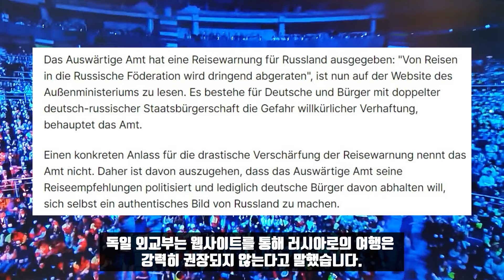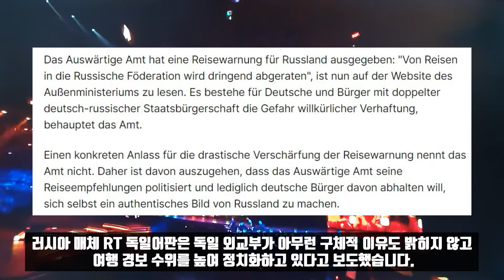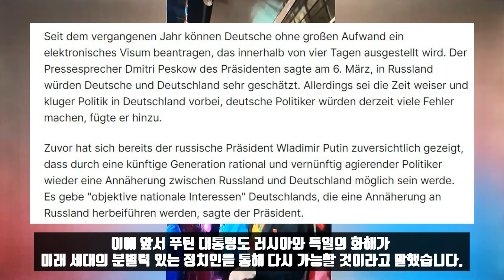진실, 포용성으로 러소포비아에 반격!/"직접 체험하고 느끼세요"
이틀전 소치에서 폐막한 Всемирный фестиваль молодёжи 세계 청소년 페스티벌의 열기는 대단했습니다. 전세계에서 선발된 2만명의 청년들이 러시아의 매력에 흠뻑 젖었습니다. 다양한 국적의 청년들이 자국기와 러시아 삼색기를 흔들며 열광했습니다. 푸틴의 얼굴이 그려진 셔츠를 입은 이도 있었습니다.

이들은 동계 올림픽이 열렸던 소치 근처 시리우스단지에서 러시아 문화와 다양성, 그리고 그 러시아적인 소프트파워가 세계와 하나될 수 있음을 느꼈습니다. 모두들 러시아을 방문하고 싶었던 청년들입니다.이들은 페스티벌이 끝난 뒤 러시아 전역 30개 도시를 방문할 예정입니다. 러시아는 세계인들에게 직접 러시아를 방문해 줄 것을 희망하고 있습니다. 오랫동안 집단서방이 악마화한 러시아가 진짜 악마의 나라인지 직접 체험하면 바로 알 수 있다는 자신감을 가지고 있습니다.

러시아를 직접 체험하면 누구라도 집단서방이 악의적으로 유포한 러소포비아의 덫에서 탈출할 수 있으리라 믿고 있습니다. 러시아는 굉장한 자신감을 가지고 매력공세를 펼치기 시작했습니다. 러시아를 자유롭게 여행하면서 보고 들으면 다를 러시아를 사랑하게 될 것이라는 자신감을 가지고 있습니다. 집단 서방으로서는 이런 러시아의 움직임을 두려워하고 있습니다. 그래서 어떻게든 세계 청소년 페스티벌을 방해하려 시도했습니다.

축제가 끝나자 독일 외교부는 러시아에 대한 여행 경고를 발표했습니다. 독일 외교부는 웹사이트를 통해 러시아로의 여행은 강력히 권장되지 않는다고 말했습니다. 그러면서 독일인과 독일, 러시아 이중 시민권자는 여행중에 자의적으로 체포될 위험이 있다고 주장했습니다. 러시아 매체 RT독일어판은 독일 외교부가 아무런 구체적 이유도 밝히지 않고 여행경보 수위를 높여 정치화하고 있다고 보도했습니다. 그리고 이는 독일인들이 러시아에 대한 정확한 이미지를 갖는 것을 막고 싶어하는 것으로 보인다고 전했습니다.

러시아의 관광산업 발전은 국가적 프로젝트로서 최우선적으로 추진되고 있습니다. 최근 몇 년 동안 러시아는 관광 인프라에 막대한 금액을 투자했습니다. 국제적인 수준의 호텔과 관광시설이 만들어졌습니다. 겨울 스포츠, 흑해나 카스피해 등의 해변 휴가, 바이칼 지역이나 불교와 샤먼이 특징인 알타이 공화국등 러시아 관광은 지역적으로 다채롭고 도시의 치안도 안전합니다. 또 러시아 자연은 러시아에 살고 있는 민족과 문화만큼이나 다양합니다.

독일의 경우 숄츠 정부는 러소포비아에 광분하고 있지만 독일인들은 그렇지 않습니다. 러시아는 그래서 지난해부터 독일인들에게 나흘 이내면 받을 수 있는 전자비자를 신청할 수 있게 했습니다. 드미트리 페스코프 크렘린 대변인은 러시아에서 독일인들이 높은 평가를 받고 있다면서 독일정치인들이 지금 실수를 하고 있다고 말했습니다. 이에 앞서 푸틴 대통령도 러시아와 독일의 화해가 미래세대의 분별력 있는 정치인을 통해 다시 가능할 것이라고 말했습니다. 그리고 러시아와 잘 지내는 것이 독일의 객관적 국익에 부합한다고 했습니다.

 마리아 자하로바 러시아 외교부 대변인은 독일의 러시아 여행자제령에 대해 논평했습니다. 그녀는 독일인들이 러시아 여행을 통해 오랫동안 자신들이 속아왔다고 느끼게 되는 것을 독일 당국이 두려워한다고 말했습니다.

지금 유럽연합은 관광에서도 자기발등에 총을 쏘고 있습니다. 비자를 안내주고 박대하니 러시아인들은 스페인, 프랑스, 이태리등을 더 이상 가지 않습니다. 이는 러시아 사람들의 돈이 밖으로 빠져나가는 대신 러시아 국내에서 도는 것을 의미합니다.

지난 6월 상트 뻬쩨르부르크 경제포럼에서 푸틴 대통령은 관광 개발 가속을 촉구했습니다. 관광 예약 건수를 2022년 7,300만 건에서 2030년까지 1억 4,000만 건으로 거의 두 배로 늘리라고 당부했습니다. 이는 모든 러시아 시민이 1년에 한 번씩 러시아 국내 여행을 떠나야 함을 의미합니다.

*자발적 후원
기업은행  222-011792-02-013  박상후